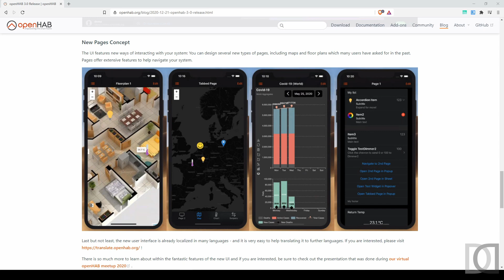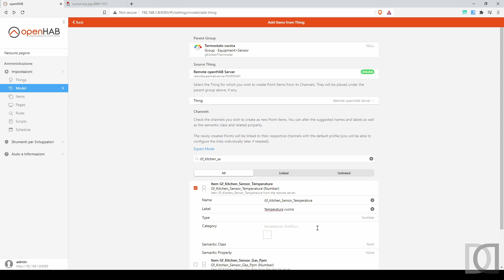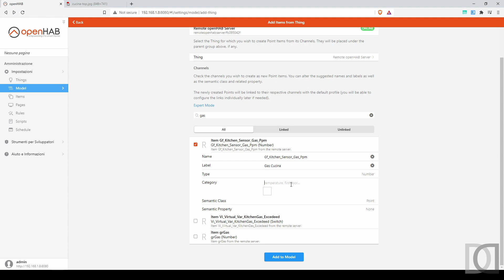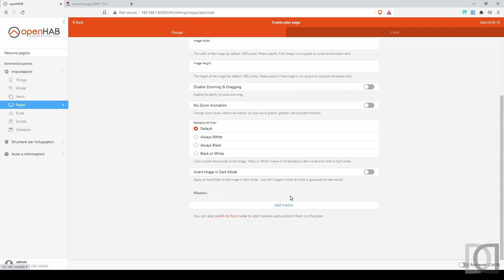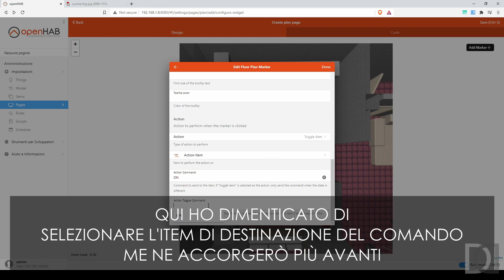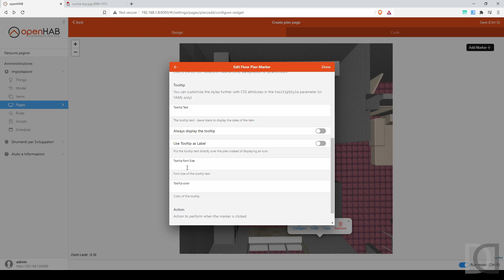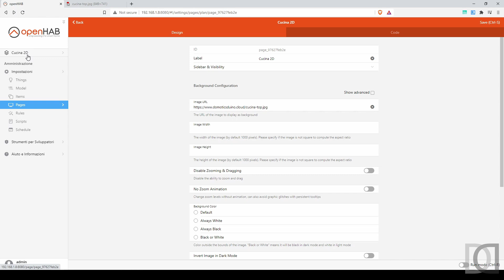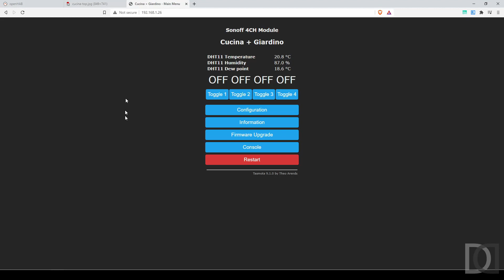Home Automation System - OpenHAB 3 - 10. Floorplan Interattivi ITA - sub ENG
Decimo capitolo relativo ad OpenHAB 3. In questo nuovo video continuiamo la scoperta dell'interfaccia grafica di OpenHAB 3 andando ad esplorare una nuova feature introdotta proprio in maniera nativa da questa nuova release. Stiamo parlando della creazione di un "floorplan" interattivo, cioè una planimetria di una stanza o di un intero piano, sia essa 2d o 3d, sulla quale è possibile interagire direttamente con i dispositivi domotici gestiti da openhab. Chi ha già sbattuto la testa sulle versione precedenti di openhab, avrà notato che era già possibile implementarla, non con poche difficoltà, ma non in maniera nativa e sopratutto direttamente da interfaccia grafica così com'è adesso. In questo video andiamo a vedere come si fa.

Buona visione